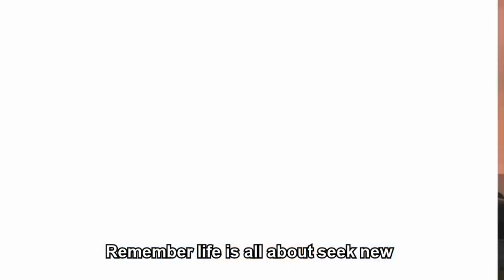Adiyogi Shiva Statue, Coimbatore, Tamil Nadu, India! The biggest Shiv face Statue!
The statue was deliberately made of a height of 112 feet (ca. 34 m), showing the 112 possibilities to get moksha and 112 chakras in the human system. It weighs around 550 tonnes. It remains open for visitors from 6:00 am to 8:00 pm every day, however, timings may differ on festivals and special occasions including Purnima and Amavasya. No fee is charged by the authorities to visit the monument. Read More on Notednames.com